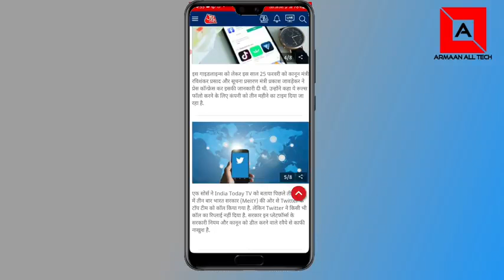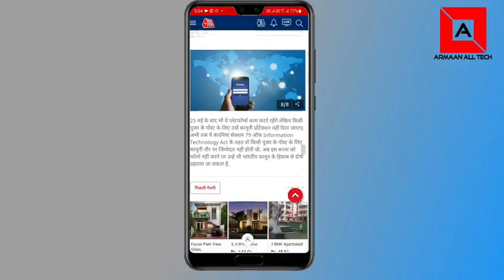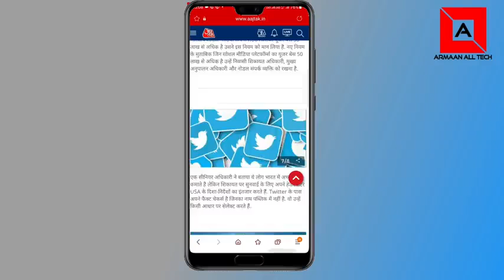kya sach m kl s band ho jaynge instagram , Facebook, twitter ?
watching my youtube channel...

don't forget to press bless icons...🔔🔔🔔

editing..🎦🎦 : mohit verma editor...🔥🔥

jion us on...💫💫

thanks for join us..🥰🥰🥰🥰🥰